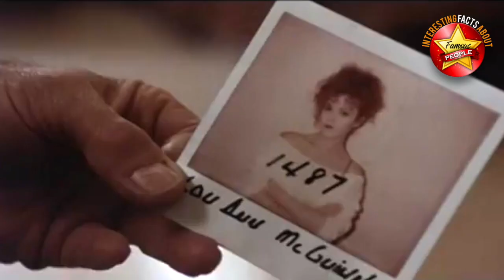Clint Eastwood's Worst Movies, according to audiences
Clint Easwood’s Worst Movies, according to audiences.
Clint Eastwood has filled theater seats. And may go down in film history as a better director than an actor with four Academy Awards to his name, including two Best Director Oscars and several more nominations. When your career spans eight decades, not every movie can be “A Fistful of Dollars” or “Unforgiven.”